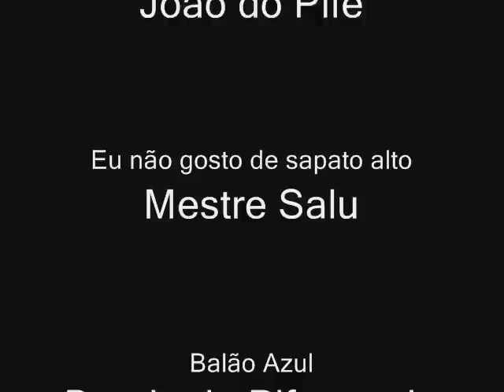Era Cristã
Curta realizado em parceria com o cartunista Rodrigo Cesar R. Godinho e o Barão do Pirapora, relembrando de uma forma pseudo psicodélica a passagem fatídica da estratégia publicitária que promoveu o papai noel, tirando o destaque do Cristo do Natal.